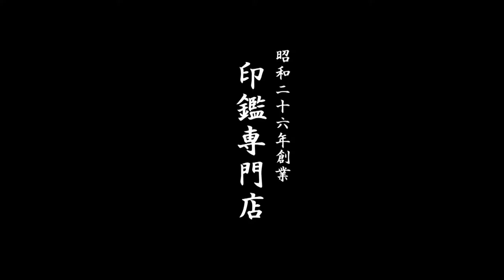鳥取市で認印のサイズに迷ったら、地元の老舗ハンコ屋いろは堂へご相談ください!!